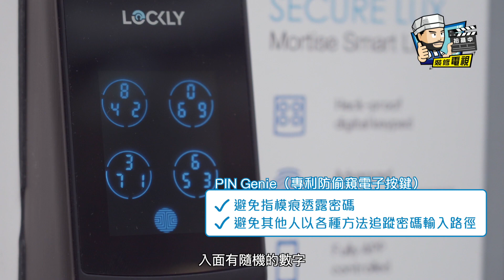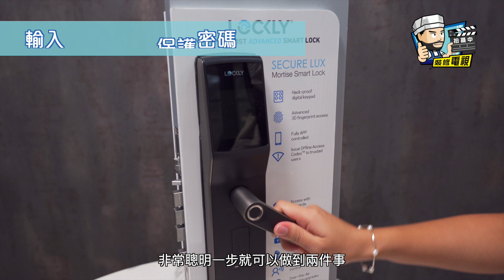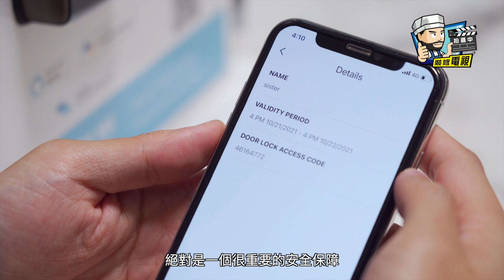【裝修學院】智能門鎖大比拼 邊種功能先真係有用？｜裝修陷阱｜單位案例｜建材介紹｜裝修慳錢｜裝修 | 裝修顧問 | 家居維修 | 裝修佬 HKDecoman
◢ 智能門鎖大比拼 邊種功能先真係有用？ ◤

近年各大電器品牌推出唔同功能 智能門鎖，但係咪每款功能都啱你呢？ 🤔🤔 裝修中伏大全（裝修學院）校長Simon實測三個大品牌智能門鎖，教大家咩先係真正嘅選購要點！
究竟點先叫做識揀？一齊聽聽Simon點講！

0:18 保安能力 (密碼保護)
1:24 耐用程度 - 電池壽命
1:35 耐用程度 - 智能門鎖壽命
1:49 系統更新
2:04 智能門鎖APP

🎬相關影片🎬

搵師傅上門維修動不動過千元💸 想自己DIY維修？全港第一本香港用語 DIY家居維修工具書《家居維修翻新50問》面世啦！📚🤩
包羅緊急維修、改善環境、增添設備、美化家居四個範疇，圖文並茂、仲有超過一百條影片QR code，簡單易上手！💪 憑單據報名 裝修學院 家居維修DIY班仲有$100優惠！🤩 各大書局、裝修MALL有售：
👷裝修佬 - 香港一站式網上裝修平台👷

想知道更多裝修資訊，就記得Like我地Facebook喇！